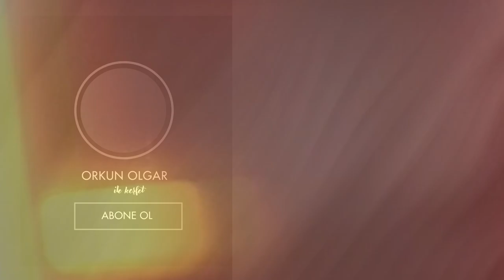Ragıp Savaş İle Kırklareli’nde Maceraya Atılıyoruz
Doğayı, yanınızda bir dost ile birlikte keşfetmek gerçekten bambaşka bir duygu. Bu bölümde yanımda çok sevdiğim, başarılı dostum Ragıp Savaş ile birlikte müthiş bir maceraya çıkalım dedik ve rotamızı Kırklareli’ne çevirdik. İstanbul’un hemen yanı başındaki bu keşif noktası doğa severlerin daha çok ilgisini çekmeyi hak ediyor. Biz de Ragıp Savaş ile birlikte Kırklareli’nin hakkını verelim dedik ve ben motorla o 4x4 aracıyla belirlediğimiz koordinatlara doğru kil kaplı toprak yollardan ilerledik. Kaygan yolda ilerlemek her ne kadar zor olsa da ağaçların arasında yolculuk yapmak gerçekten müthiş bir his. Telefonların çekmediği bir yerde olduğumuz için Ragıp ile telsiz üzerinden haberleştik ve ufak çayların ağaçların arasından süzüldüğü görece açık bir alanda bir araya gelmeyi başardık.
Ragıp Savaş ile Kırklareli’nin doğal güzelliklerini hep beraber keşfetmeye devam edeceğiz.

Videolarda gördüğünüz ürünlere SPX’in fiziksel mağazalarından ve linke tıklayarak SPX’in dijital mağazasından ulaşabilirsiniz

Extreme sporlar yaparken gerekli koruyucu ekipmanlara sahip olduğunuzdan emin olun.